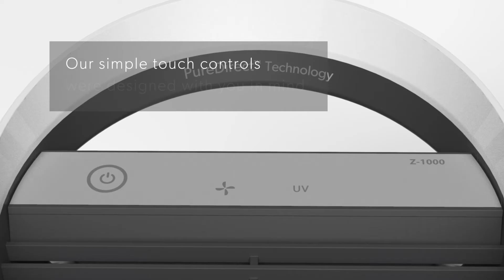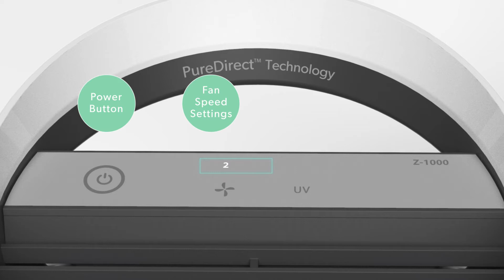TruSens Z-1000 Air Purifier @ JB Hi-Fi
From quiet speed to Turbo cleaning mode, the Z-1000 has been carefully optimized to deliver cleaner air. Packed with features, such as a powerful axial-centrifugal fan, PureDirect technology, UV sterilization mode and separate Carbon and HEPA filter replacement indicators, this little superhero does the job.
Available now at JB Hi-Fi